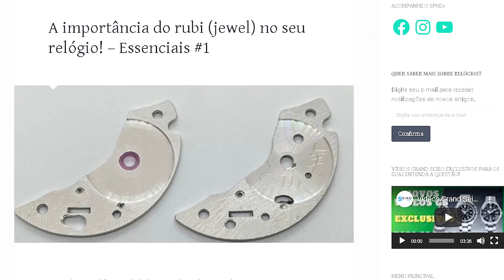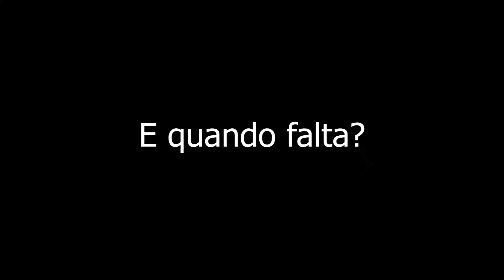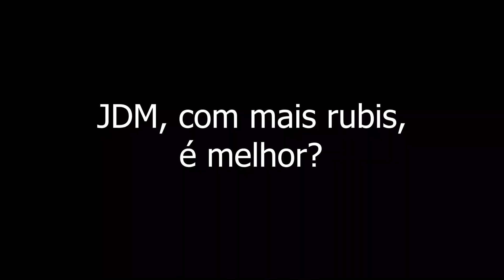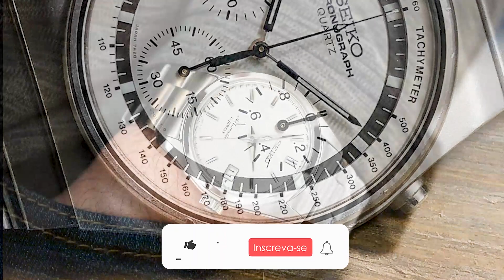Quais as funções e cuidados para se ter com os rubis (JEWELS) do seu relógio? - Seiko PhD! [025]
SeikoPhD.com - O maior site em língua portuguesa dedicado ao estudo e coleção dos relógios Seiko.